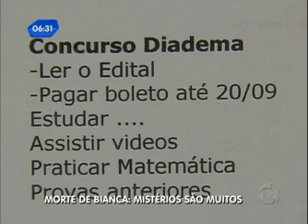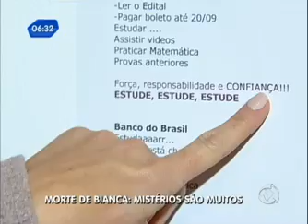Gabriela Sou da Paz - Bianca Ribeiro Consoli é assassinada dentro de casa em São Paulo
Reportagem feita pelo R7

Programa Balanço Geral

A estudante de Finanças, Bianca Ribeiro Consoli, 19 anos, foi encontrada enforcada e com um saco plástico na cabeça, na noite de 13/09/2011, dentro de casa, na zona leste de São Paulo.